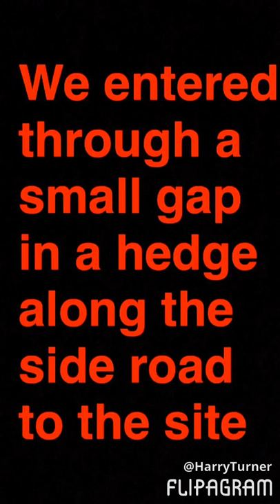Sion Hills Abandoned School (24 hour challenge) (Scary) (TGF bros clown site)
So we went to visit an abandoned school which has lay derelict since 2007. It was built in the 1950s and was a school for 9 - 13 year olds. We got the idea from TGFBros video.